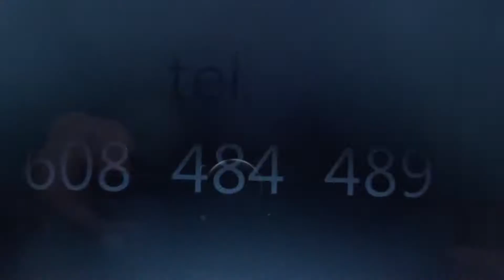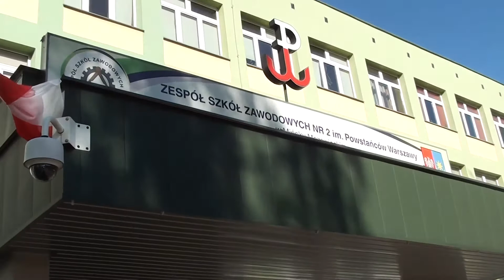50 LECIE OSP KĘDZIERAK cz 2